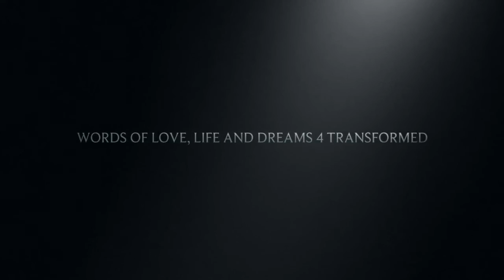Words of love, life and dreams 4 Transformed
Video Premiere

Written and Read
By  Michael Cooper

Song: I put a spell on you
By: Sunfly Karaoke

Preface

Love is like the spellbinding  moonlight gently caressing your soul. Its passion is so mysteriously captivating ; it send shivers down your spine, desire to your deepest core, while continuously shooting ardent arrows into your heart of hearts. Love is an awesome journey to the unknown; a risk taking dare and a thrill ride of a lifetime.
Love is the beauty of spring time; the softness of leaves during a summers breeze and the calming sensation of lilacs in A lovely garden.
Love is a great  conversation; it has the power to overwhelm, drown your thoughts in a sea of uncertainty. It can make you feel like a puppet in the hands of an angry child taking your mind to the very edge.
In my new book : Words of Love, life and Dreams       part 4 Transformed  I’ve written a collection of poems that touch on all the different pathways that love can take us.

Order a copy of my books!!
Available now through Amazon & Google
Words of Love, Life and Dreams Part I & Part II & lll

TRANSFORMED